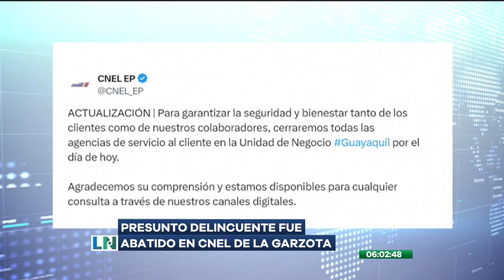Presunto delincuente fue abatido en CNEL de La Garzota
Un presunto delincuente fue abatido por guardias de seguridad de la agencia de la Corporación Nacional de Electricidad ubicada en la ciudadela La Garzota al norte de Guayaquil.